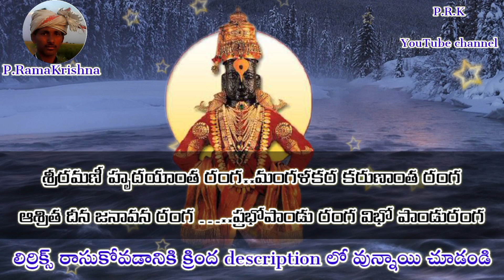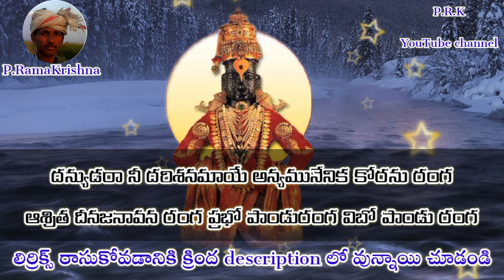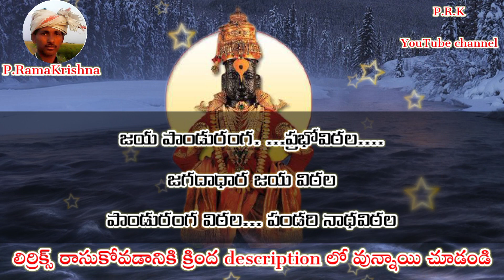పాండురంగని చక్కటి పాట (telugu lyrics) నేర్చుకోవడానికి సింపుల్ devotional songs bhakti geetalu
full information :
కొత్త పాటల కోసం క్రింద WhatsApp Links నొక్కండి 👇

Pathinti Ramakrishna rythu vyavasayam recording YouTube channel no.7660096648
పల్లవి :- జయ పాండురంగ. ...ప్రభోవిఠల.
               జగదాధార జయ విఠల
               పాండురంగ విఠల... పండరి నాధవిఠల.

చరణం:-  శ్రీరమణీ హృదయాంత రంగ..
               మంగళకర కరుణాంత రంగ
               ఆశ్రిత దీన జనావన రంగ …..
               ప్రభోపాండు రంగ విభో పాండురంగ.

చరణం:- నీకనులా అలరారే వెలుగే...
              నీ పెదవుల చెలువారే నగవే
              పాప విమోచన సాధన రంగ ….

చరణం:- దన్యుడరా నీ దరిశనమాయే
              అన్యమునేనిక కోరను రంగ
              ఆశ్రిత దీనజనావన రంగ
              ప్రభో పాండురంగ విబో పాండు రంగ.
ఫ్రెండ్స్ క్రింద ఇచ్చిన లింక్ లను క్లిక్ చేసి మీకు నచ్చిన సాంగ్ వినండి 👇
1
2
3
4
5
6
7
8
9
10
11
12